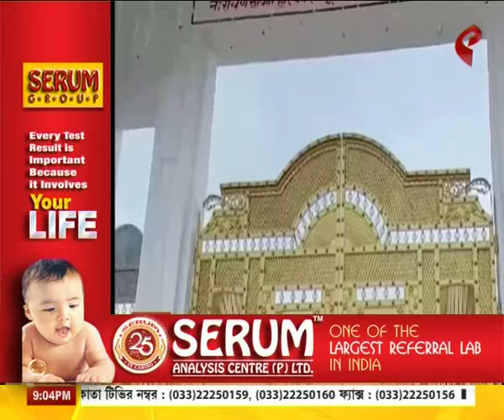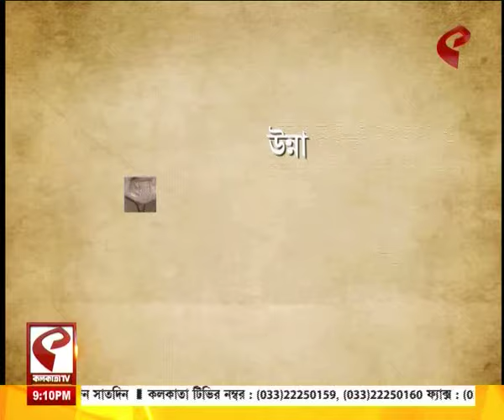Beyond Politics | মনিপুরে নিশ্চুপ, চোপড়ায় সরব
website link for this copy :
@Kolkata Tv